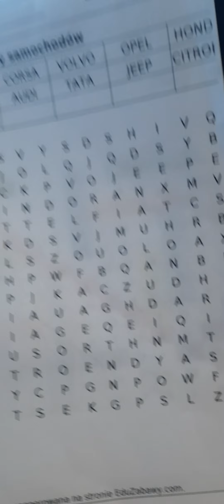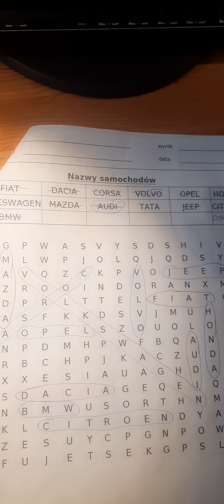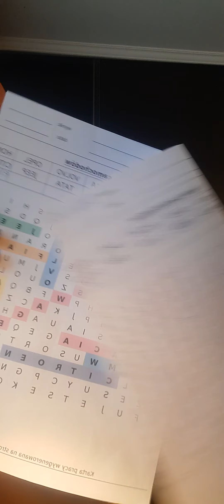Mama rozwiązuje krzyżówkę z Nazwami samochodów